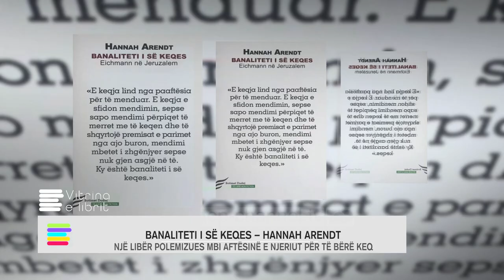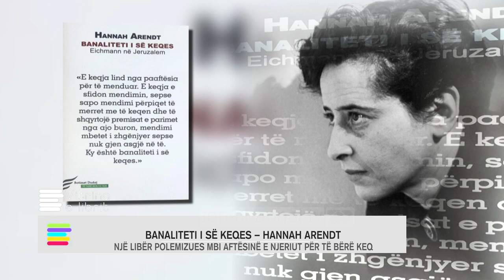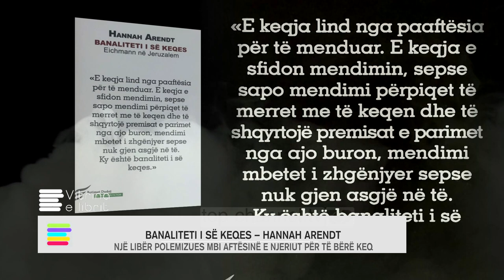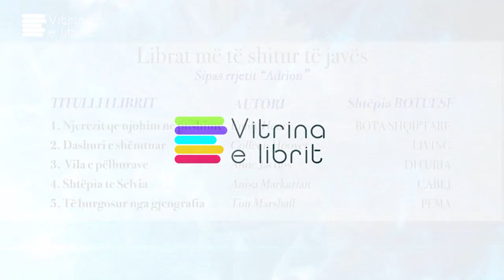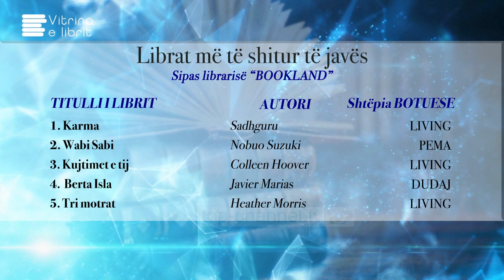Vitrina e librit/ Banaliteti i së keqes- Hannah Arendt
E Keqja që Ajhmani mishëron i duket Arendit "banale", por dhe më e tmerrshme, sepse shërbëtorët e saj pak a shumë të vetëdijshëm nuk janë veçse burokratë të vegjël dhe tinzarë. Kasapët e këtij shekulli nuk kanë "madhështinë" e demonëve, sipas saj: janë teknikë, që i ngjasojnë sho-shoqit dhe na ngjasojnë.

Autore e kesaj rubrike eshte gazetarja Monika STAFAPër më shumë vizitoni